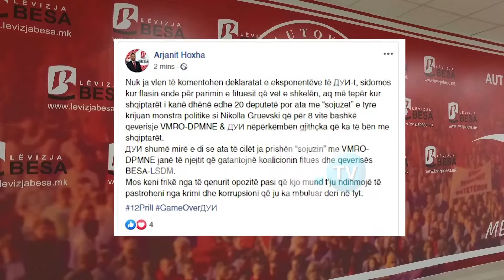Mexhiti: S'ka qeveri pa fituesin shqiptar, Zaev: BDI nuk fiton më